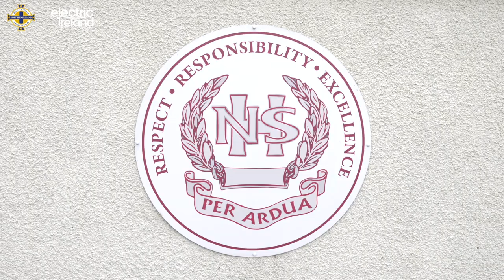Irish FA summer drive to increase girls’ participation in football kicks off in Newry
Summer drive to increase girls’ participation in football kicks off in Newry

Northern Ireland senior women’s team captain Marissa Callaghan was at Newry High School as part of activities being organised by the Irish FA to promote girls’ and women’s football - all of which will involve visits by members of the team.